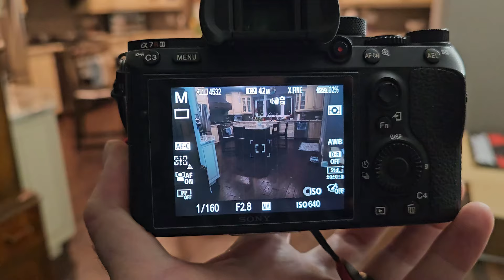Spring Thaw - Mink Attacks Duck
In this video I capture something really cool. Nature at work. Who do you route for. The mink or the duck. Somebody's gotta lose. I also had a lens mishap that I will show you and I'm really not happy with Samyang right now.
Artist Name: Lance Conrad

Song Name: Spare Change (Instrumental)

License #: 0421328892